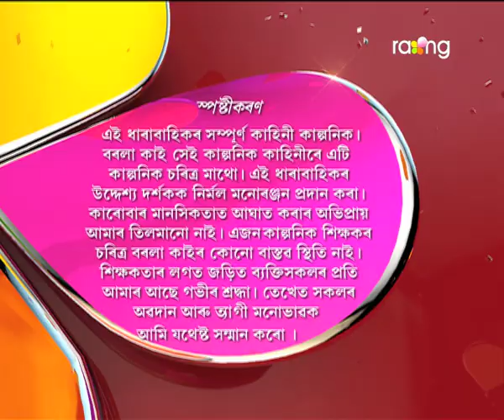Borola Kai - বৰলা কাই | 04th Dec 2017 | Full Episode | No 817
ৰীতাই বাৰু চল-চাতুৰী কৰি চুতীয়া মাষ্টৰক নিজৰ ঘৰলৈ নিব পাৰিবনে?